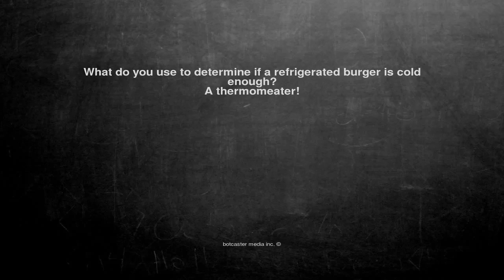Ok, here is the joke. What do you use to determine if a refrig...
What do you use to determine if a refrigerated burger is cold enough?
A thermomeater!